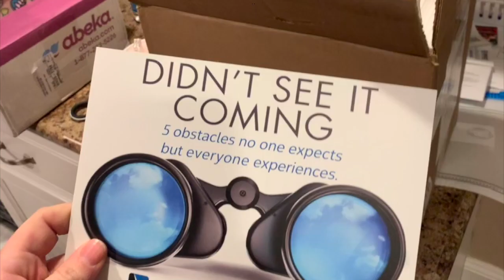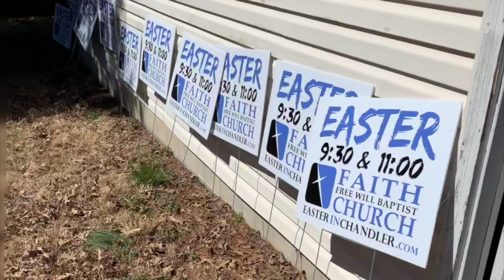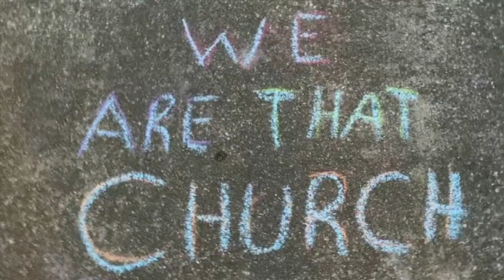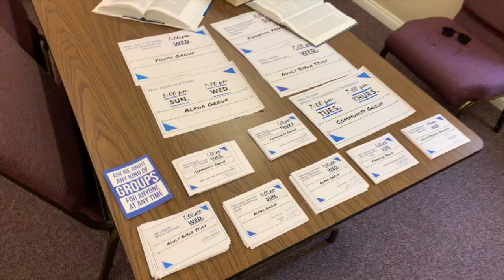2019 Highlight Video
Today was Celebration Sunday and we shared this video as a recap of all the great things God did in 2019!
We are so thankful and we believe the best is yet to come!